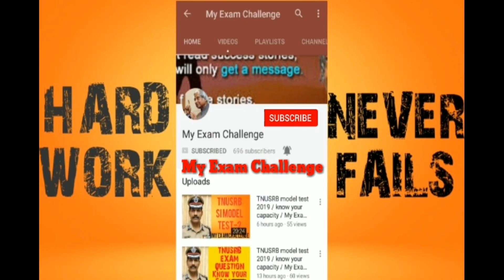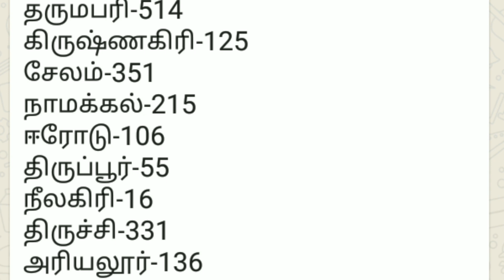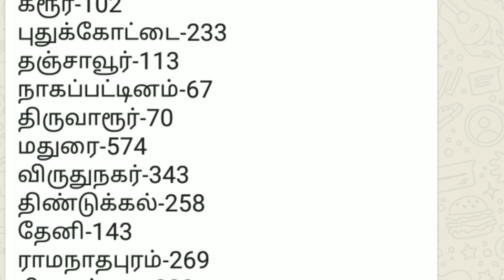TNUSRB PC Constable Result District Wise Selection list /Tn police selected List Full Details